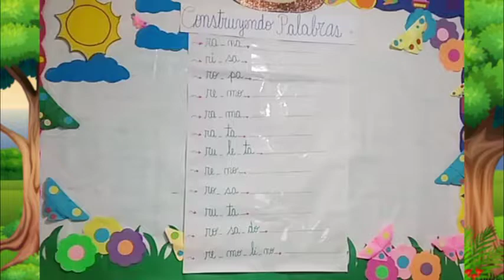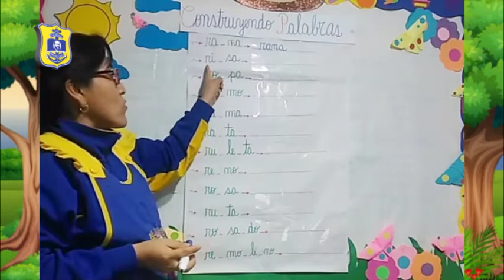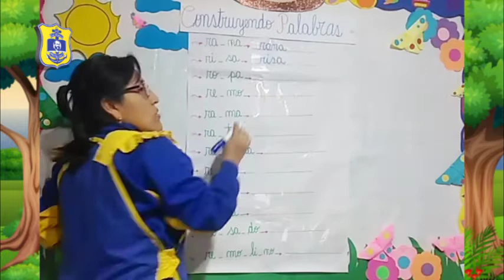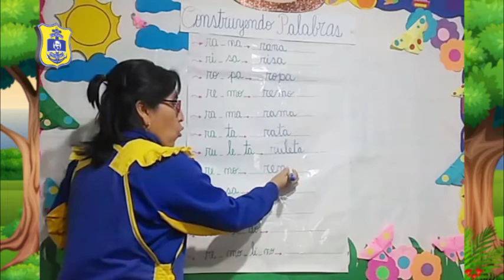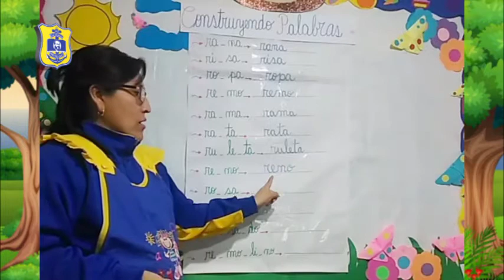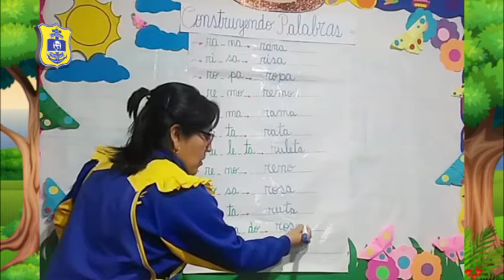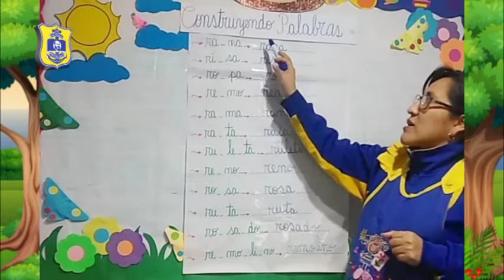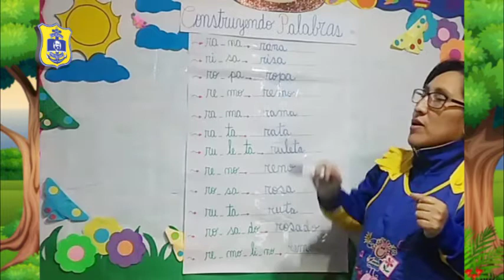VANESSA CARBAJAL(INICIAL 5 AÑOS-BEARS)COMUNICACIÓN-CONSTRUYENDO PALABRAS CON “R” VIERNES 18/09/20